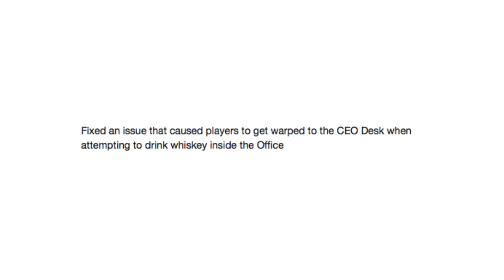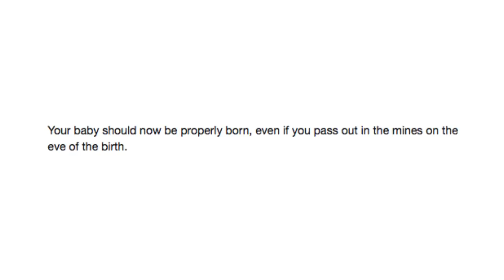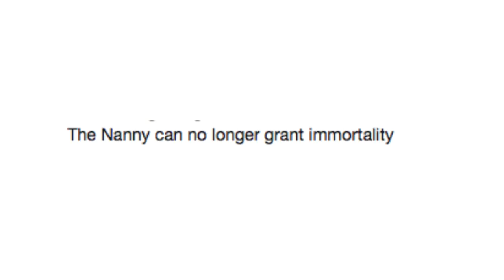Guess The Patch Note's Game #7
Check out the Strange Log (@TheStrangeLog) | Twitter